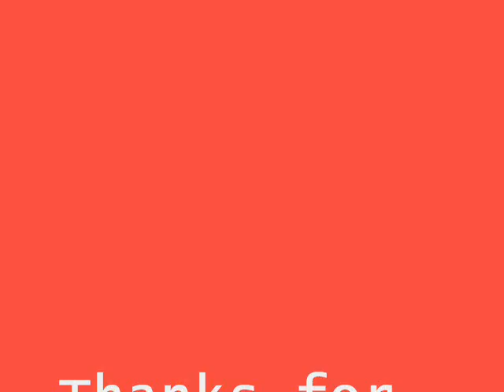Rackets - PluginStereo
Not sure if the lyrics are right though, ;~;

~Lyrics~
Well, I've never been the kind of guy that begs for the spotlight.
To put up of a front, try to pull stunts just to catch the people's eyes.
And oh, I know, you put on quite a show.
But maybe if my words get heard throughout these verses, I'll win the hearts of most and,

Well, I've always wanted what I can't have,
But what I get is not enough and,
Beggers can't choose, I'll always lose if I don't learn to love.
And it's getting pretty hard to get rid of the selfishness
This habits made a mess of me.
Of me.

Don't just wait and sit, if you have a problem then find a way to fix it.
You're not as perfect as you think.
Don't complain and wish cause all you'll ever get is a pile of rackets that need to be broken..
That need to be broken.

Well, I've never liked it when I can't win,
I'm always in second place.
I've always been the type to fall behind and watch the girl walk away.
There's no more excuses, head up, get rid of these bruises and I'll be okay.

I have to be myself and fix the things I know how to.
I have to trust myself and just use who I am to try and wow you.